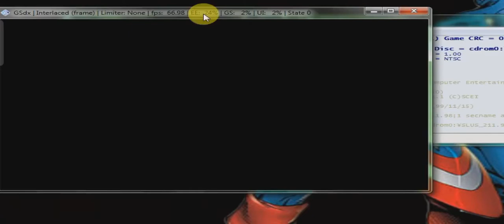Batman Begins batmobile Demo PCSX2 🚗😎🦇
Batman movie game (PC, PCSX2 and dolphin emulator) 🕵️